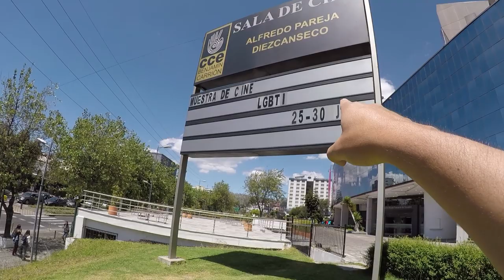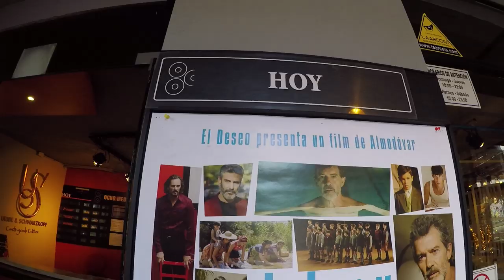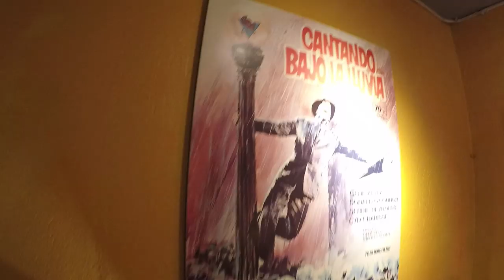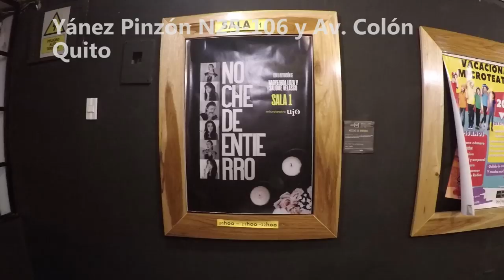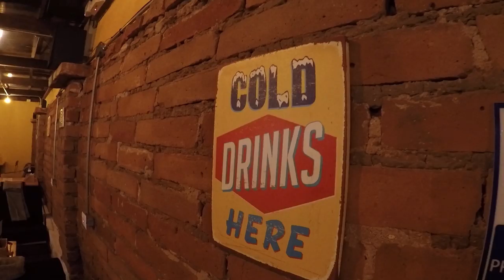QUÉ HACER UN VIERNES en Ecuador | Quito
3 opciones baratas de qué hacer en Quito. Y al final una leyenda el "Yquechuchas"

¡SÍGUEME!